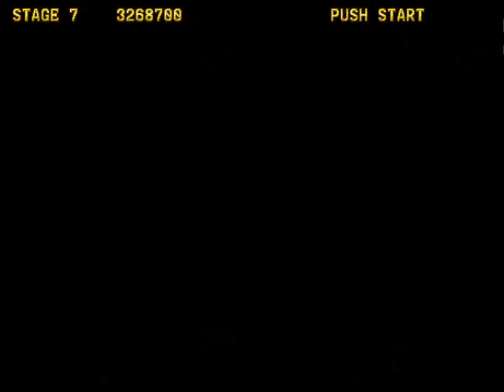Hokuto no Ken: Shinpan no Sōsōsei Kengō Retsuden(PS2) - Arcade Playthrough as Kenshiro.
My Full Arcade Playthrough as Kenshiro in "Hokuto no Ken: Shinpan no Sōsōsei Kengō Retsuden" for the Playstation 2.